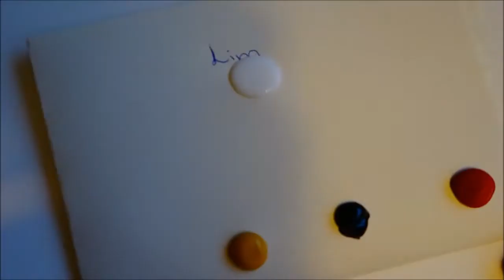Direkt från livet #13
I Direkt från livet visar vi hur vi pysslar ihop detta busenkla julpysslet!